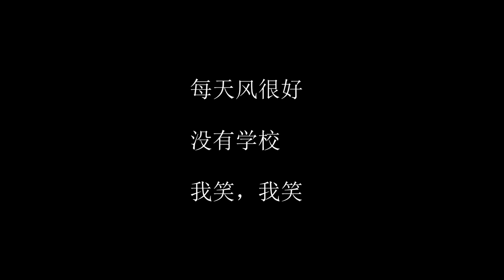2022 Friends Seminary - Chinese Final Project - Original Song 春天：我的心很高兴 by 陈伊莱